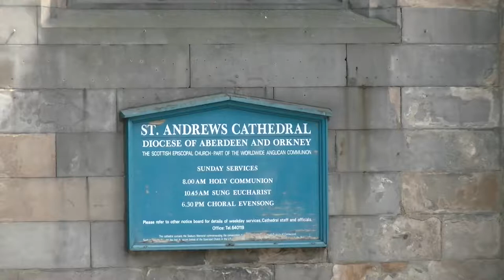St Andrew's Cathedral w Aberdeen Atrakcje turystyczne